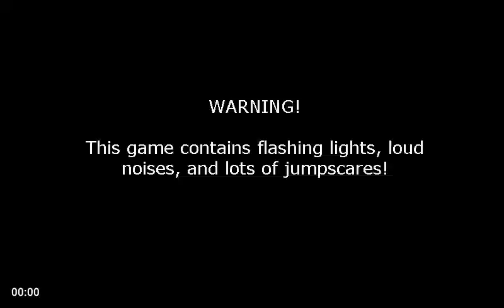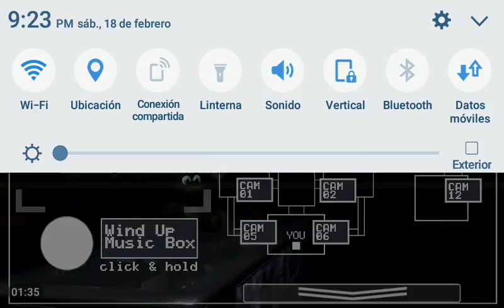FNAF 2 | La 1º noche es la mas larga